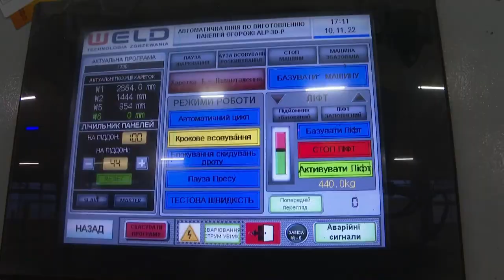Шмигаль відвідав підприємство з виготовлення секційних огороджень у Чернівецькій області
У Чернівецькій області відвідали підприємство з виготовлення секційних огороджень, яке виграло грант на розширення виробництва. Програма єРобота продовжує набирати обертів та відкривати нові можливості для людей, бізнесу, виробників.

Джерело: Офіційний телеграм-канал Прем‘єр-міністра України